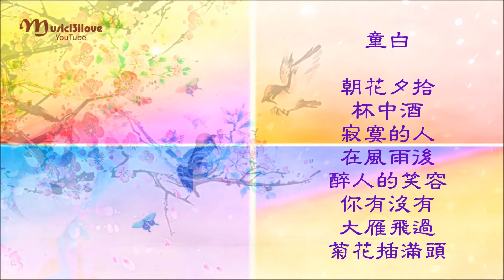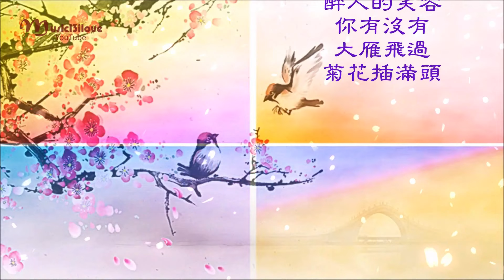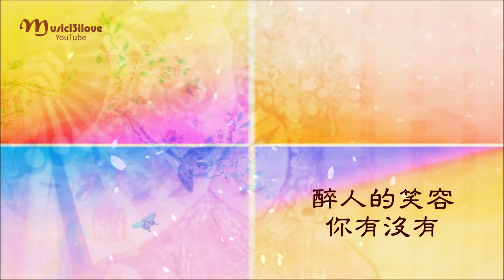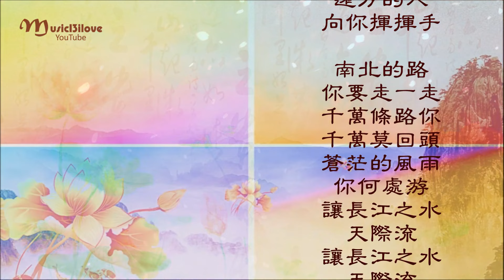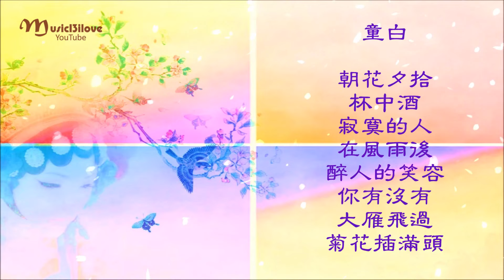龔玥 《中華民謠》朝花夕拾杯中酒 往日的歲月又上心頭 ... ♥ ♪♫*•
歌曲《中華民謠》意境賞析 （僅供參考，每個人經歷不同，理解不同，感受自然不同）

朝花夕拾杯中酒：早上的花，傍晚撿起來，比喻回憶往事，魯迅有一本書也用的這個名字，還加了一個杯中酒；我們可以想像這個畫面，主人公看著杯中酒，回憶著往事，此時，應該是一個人吧，生活過得怎麼樣不得而知，過得富裕是一種心情，過得心酸是另外一番心境，喝的是名酒，還是普通的辣酒，各有不同的感覺。總之，時光已逝，過去的人和事，再也不會有了。

寂寞的人在風雨後：這句緊跟著上一句，果然是寂寞的人，應該是一個人；這還不算，天氣也不好，颳風下雨之後，心情總是會受天氣影響，晴空萬里的時候，總是舒暢的，颳風下雨的時候，莫名的傷感，尤其是一個人，一個寂寞的人；

醉人的笑容你有沒有：笑容是世界上最美好的通行證；人開心的時候，不自覺的笑了；醉人的笑容必然伴隨著醉人的事情；但是！這一句是疑問句，問你有沒有醉人的笑容，相當於問你過得開心不？

大雁飛過菊花插滿頭：這一句之所以讓人印象深刻，是有一個場景在這裡：大雁飛往南方，菊花盛開的日子，誰還會把菊花當成頭飾，盛開的菊花插滿頭，是青春的炫耀，是時光的印記，樸實的愛美，現在的年輕人不會用天然的菊花做頭飾了吧；連田間地頭都不去了吧；

時光的背影如此悠悠：這一句不做贅述，感慨時光的人千千萬；這一句提到了背影，那必然是時光已經走遠了，如此悠悠，能有什麼辦法呢？誰能拉住時光走慢一點？

往日的歲月又上心頭：忍不住又回憶起了往事，一個人閒著的時候，總是愛回憶啊；

朝來夕去的人海中：人海茫茫，這個世界上的人實在是太多了，每個人就算是一滴水，也組成了大海，我看著外面的大海，波瀾起伏，我的內心也起了波瀾；仿佛要問一句，哪一個是心愛的人？

遠方的人向你揮揮手：遠方的人，在腦海的想像裏，揮了揮手。其實是我想起了遠方的人；

南北的路你要走一走：這世界這麼大，是要南北都闖一闖，肯定有很多精彩；

千萬條路你千萬莫回頭：走過的路，就不要後悔；

蒼茫的風雨你何處游：這個世界變幻莫測，你到底想往哪個方向去闖？有沒有自己的目標？

讓長江之水天際流：任長江之水天際流，長江的流動本來也不受我管控，愛怎麼流怎麼流，我要管好我自己；

山外青山樓外樓：山外有山，樓外也有樓；這個世界就是這麼大；

青山與小樓已不再有：事物都是不斷變化的；有時候是物是人非；有時候是：物也不是，人也不是了；青山與小樓不再有，很正常。

緊閉的窗前你別等候：對方的門窗已經關死了，別等了；（有時候，不要死守一棵樹）；

大雁飛過菊花香滿樓：大雁飛走了，菊花的香味，飄蕩在整個樓里；

聽一聽看一看想一想：聽說，看到了，想一想——這是我們感受這個世界的基本方式，不能只聽，也不能簡單的相信看到的，要仔細的想一想。

時光呀流水你匆匆過：又是感慨時光的，時光匆匆，攔不住啊；

哭一哭笑一笑不用說：該哭哭，該笑笑，有時候，不用說什麼；懂你的人，不用說，不懂的，說了也不懂；

人生能有幾回合：人生就那麼幾十年，能有幾回合呢？一來二去，就老了。

《中華民謠 》演唱：龔玥 作曲：馮曉泉 作詞：張曉松 馮曉泉
童白：
朝花夕拾杯中酒
寂寞的人在風雨之後
醉人的笑容你有沒有
大雁飛過菊花插滿頭

朝花夕拾杯中酒
寂寞的人在風雨後
時光的背影如此悠悠
往日的歲月又上心頭

朝來夕去的人海中
遠方的人向你揮揮手
南北的路你要走一走
千萬條路你千萬莫回頭
蒼茫的風雨何處遊
讓長江之水天際流

山外青山樓外樓
青山與小樓已不冉有
緊閉的窗前你別等候
大雁飛過菊花香滿樓

聽一聽看一看想一想
時光呀流水匆匆過
哭一哭笑一笑不用說
人生能有幾回合